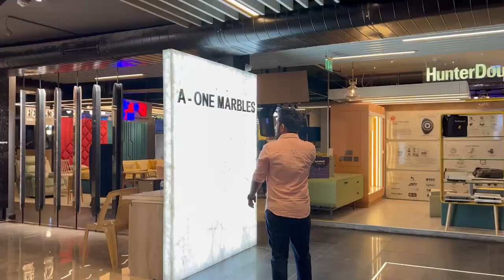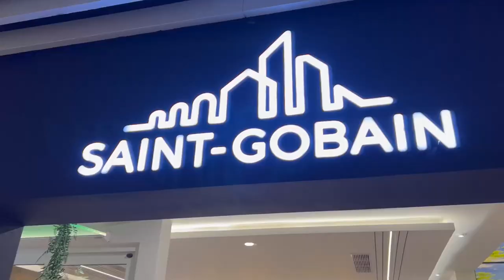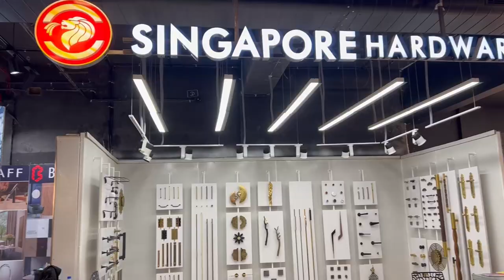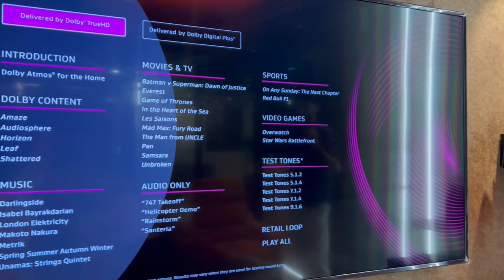BUILD HQ - Interior Marketplace of Chennai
An exhibition space and a collaborative platform - A one stop marketplace for everything and everyone.

Build HQ is much more than an exhibition place for building materials in the heart of Chennai. The marketplace is also a platform for architects, designers and customers to collaborate on projects, interact on the selection of materials and specifications. In this walkthrough we met a lot of interesting and need of the hour vendors and materials which is going to shape up the interior industry more than we could imagine. It's not just a place to showcase their products, it's a place to connect and grow.

Location

Raja Annamalai Building, 1st Floor, Rukmani Lakshmipathi Rd, Egmore, Chennai, Tamil Nadu